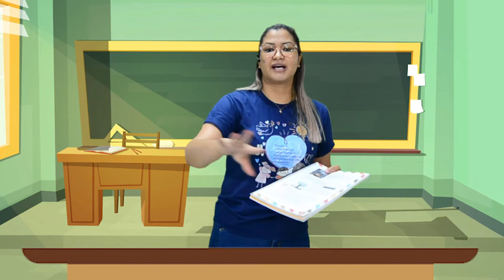Aula Nível I - 11.09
Aula Nível I

Professora Gracilene